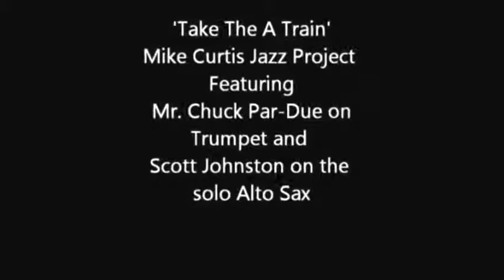Take the A Train performed by The Mike Curtis Jazz Project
Harry James Tribute live at The Bossanova Ballroom featuring Chuck Par-Due, Portland, OR